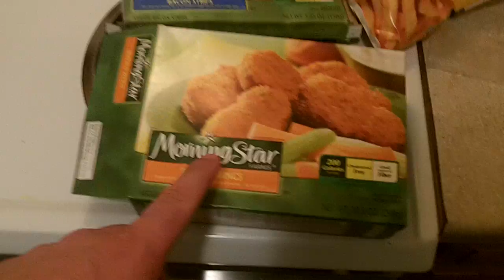Yummy Dinner (Vegetarian)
Kind of a cheat meal, but damn was it good :)